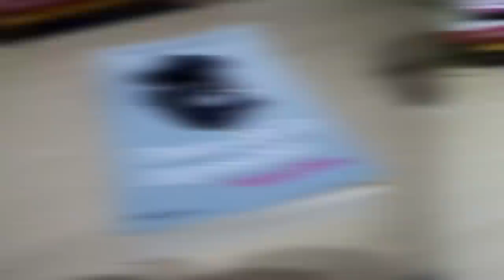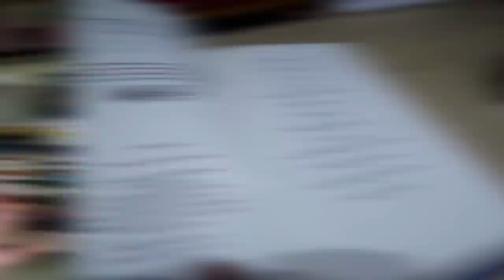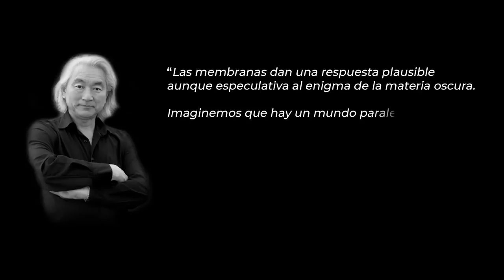Michio Kaku - Materia oscura y Universos Paralelos ft M. Alcubierre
¿Puede ser que la materia oscura sea en realidad el efecto de la gravedad de un universo paralelo que se está colando en el nuestro? Además reseño "Universos Paralelos" de Michiu Kaku. Con al colaboración del profesor Miguel Alcubierre de la UNAM.